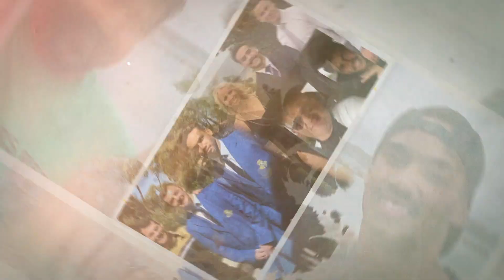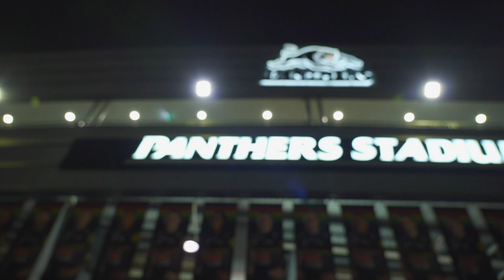Living the dream: The debut of Daine Laurie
Go behind the scenes as Panthers young gun Daine Laurie discovers he’s making his NRL debut, breaks the news to his parents, receives his jersey and realises a childhood dream.